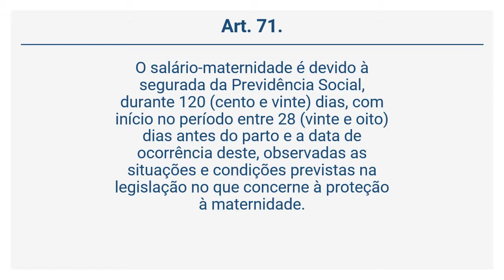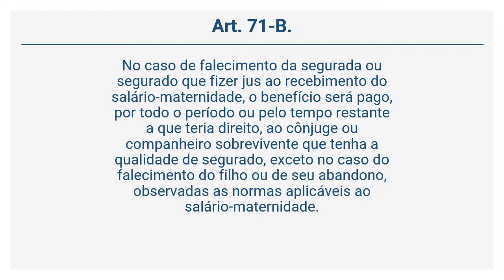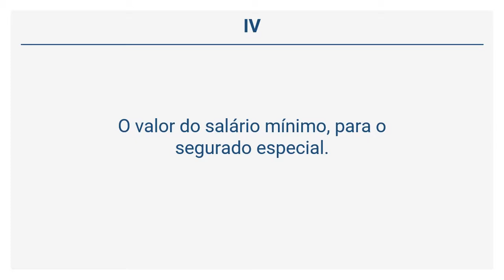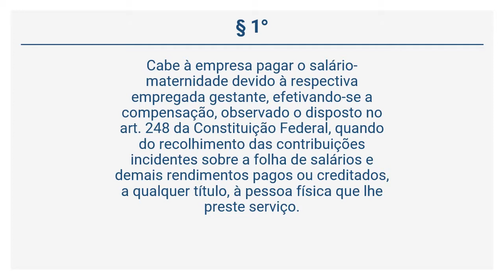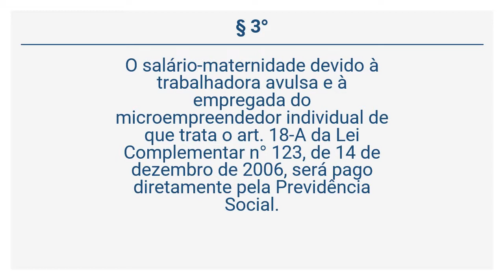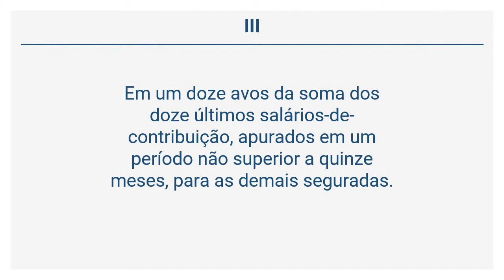Lei 8.213/91 – Lei de Benefícios da Previdência - Do Salário-Maternidade (Arts 71 a 73)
Este conteúdo foi atualizado.